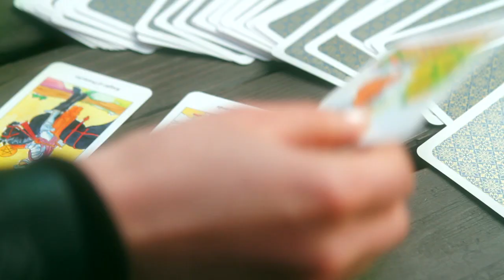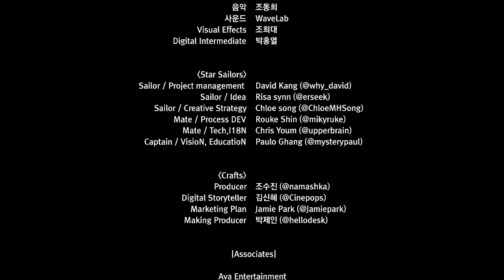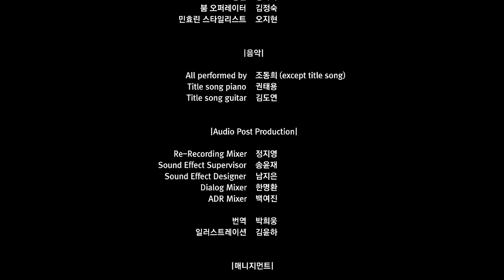[part 3] My Sweet Blanket 1 [The Romantic Movement, SEOUL]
Director : 박현진 (Hyunjin Park)
Casting : 민효린 (Hyorin Min) as Alice
제작/배급 : Cosmic StatioN & Associates (우주정거장과 친구들)
based upon the novel "The Romantic Movement" by Alain de Botton